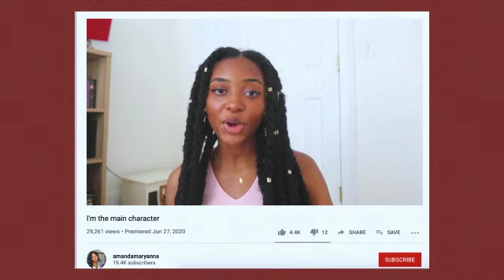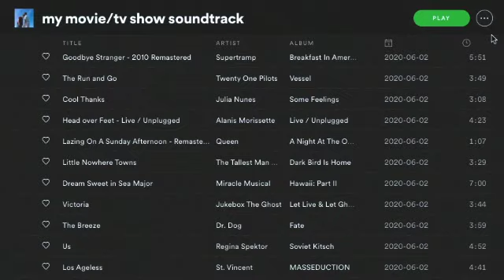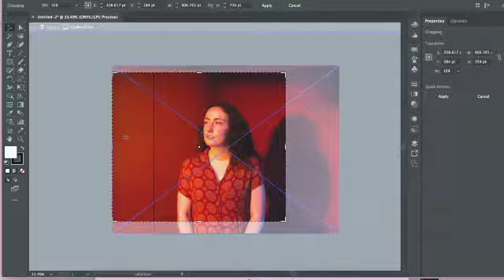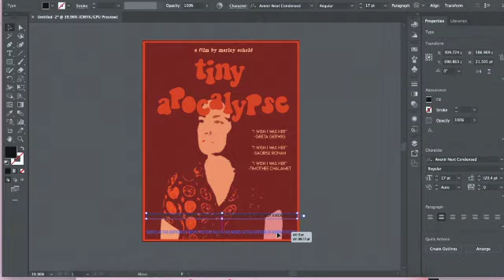starring in my own coming of age film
i am the saoirse ronan of my own life